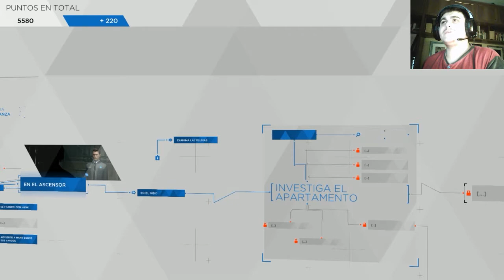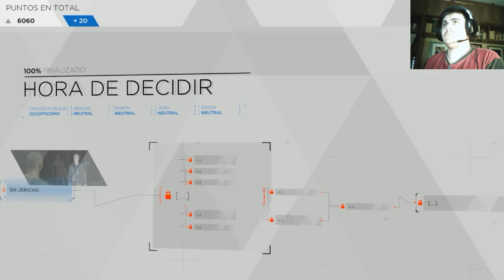El cazador de divergentes #7 | Detroit Become Human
Hostia como mola. Ese sobrenombre es una pasada, pero toda misión tiene sus complicaciones...